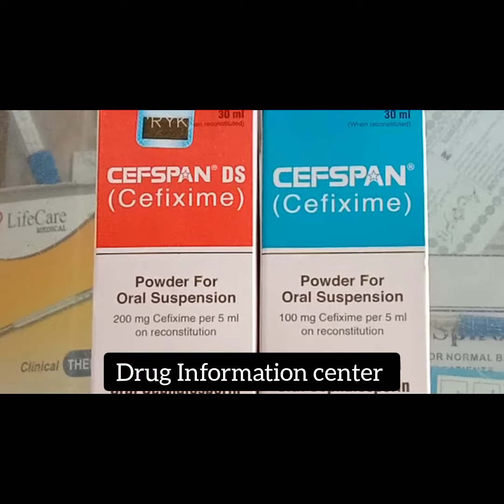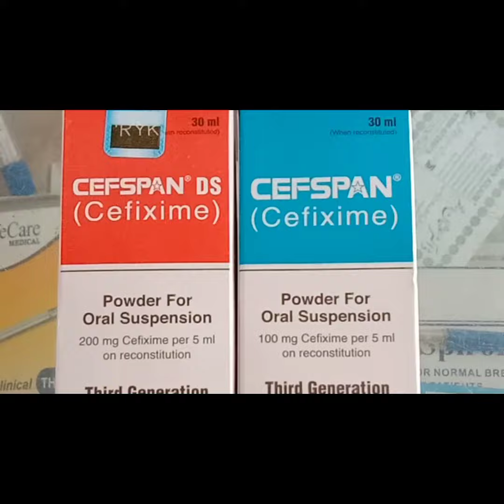cefspan syp |Cefixime| use .How to use cefspan _Ds syp Antibiotics use Benefits & Side effects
Cefspan syrup is a brand name for the antibiotic cefixime in a liquid form. It is commonly used to treat various bacterial infections, including respiratory tract infections, urinary tract infections, and certain sexually transmitted infections.

The dosage and duration of treatment with Cefspan syrup will depend on the type and severity of the infection being treated, as well as the age and weight of the patient. It is important to take Cefspan syrup exactly as prescribed by a healthcare professional and to complete the full course of treatment, even if symptoms improve before the medication is finished.

It is also important to note that Cefspan syrup should only be used for bacterial infections and not for viral infections such as the common cold or flu. Additionally, like all antibiotics, Cefspan syrup can cause side effects, and anyone using the medication should be aware of the potential risks and discuss them with their healthcare provider.